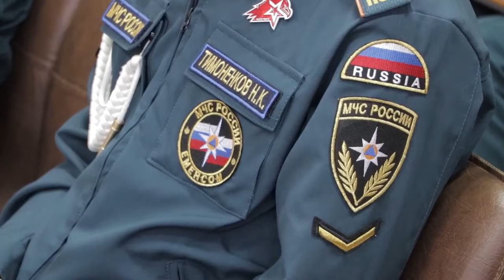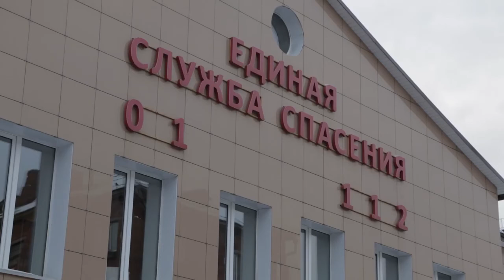Передача «Город и Мы» - Лучшая в России пожарная дружина школьников получила заслуженные награды